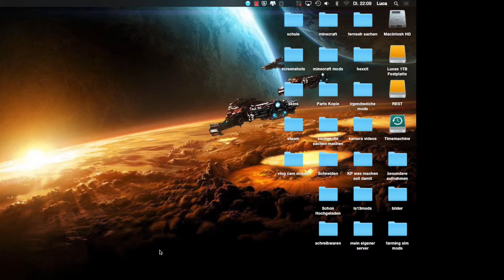SIMS 4 #4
WILLKOMMEN BEI DER BESCHREIBUNG XD

SERVER WO IHR MICH OFT TREFFEN KÖNNT
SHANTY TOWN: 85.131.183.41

Mitspieler::::::

Tobi:::::
kein kanal